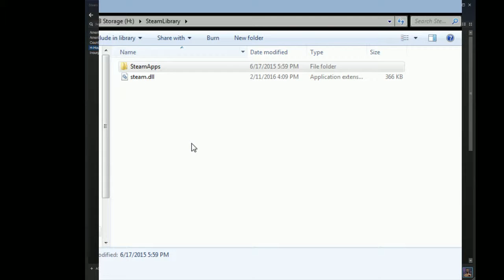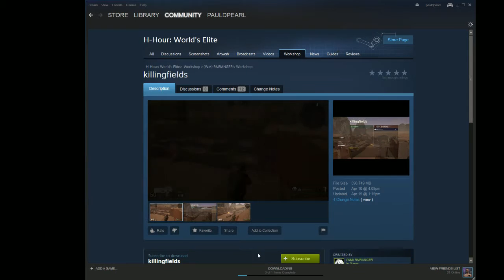H-Hour Workshop - howto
This is how you clear your saved and old Workshop files*

*You only need to remove old workshop files if you have old copies of the newly released maps (or if you're experiencing problems with the current ones and re-subscribing hasn't resolved it).